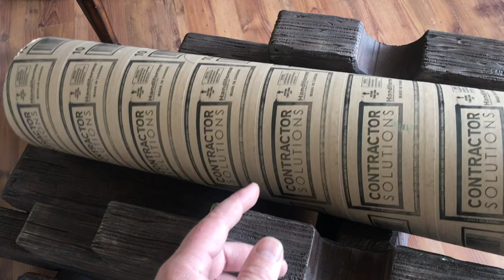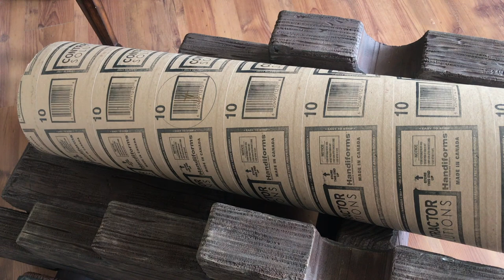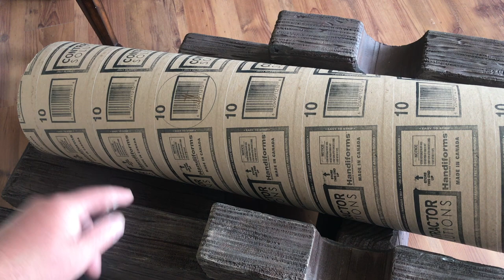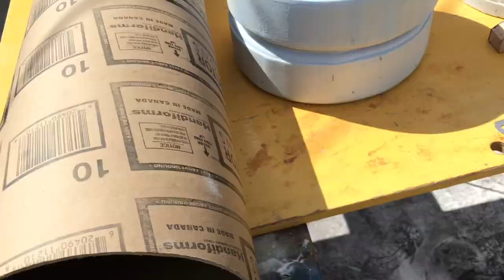Build a DIY Prop Pirate Cannon, Part II - Building the Barrel!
Yahar!   We are off to the era of the high seas, scallywags and plunder again!  Pirates of the Caribbean reignited the passion for pirates in many people. Halloween has accepted it as one of the themes that people love to build.   As for me?   I have always wanted a full-sized pirate canon; a prop that could be the centrepiece of a pirate themed build, or bring a flair to a regular room year round.   This prop is a bit more advanced, as working with large blocks of styrofoam needs (at least in my case) a large bandsaw that can cut the foam all at once. This will be a awesome prop when complete but since it is a bit more involved than usual, I need to break it into several parts.  Enjoy!

0:00​ - Intro
0:43 - Cutting in the cross Support
3:25 - Preparing the barrel
4:51 - Front and Back Foam Caps
7:54 - Preparing the back dome
8:47 - Back and Front installation
10:58 - Barrel Banding
12:48 - Cannon Back
15:17 - Outro